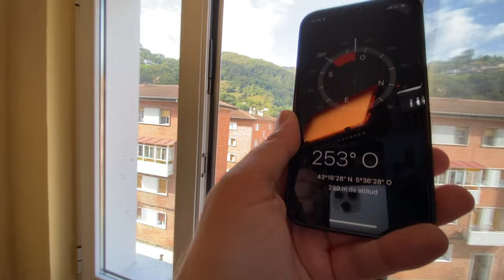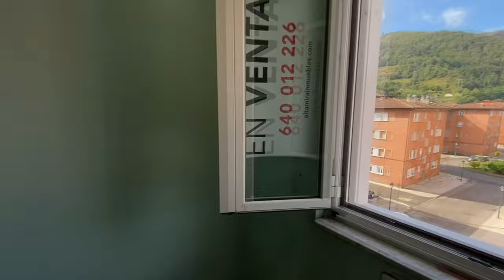VENDIDO | 22.000€ | PISO ECONÓMICO EN ASTURIAS | Ahora sí podrás tener TU REFUGIO en ASTURIAS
Frecuentemente nos entran oportunidades como esta, y a veces incluso nos cuesta atender a todas con clientes compradores que buscan una segunda vivienda. La razón: todo inversor inteligente que busca altas rentabilidades sabe que comprando estos pisos tan baratos se obtienen altas rentabilidades a la hora de ponerlos en alquiler. TÚ PODRÍAS SER UNO DE ESOS INVERSORES: con 2 habitaciones, salón, cocina y baño, necesitando un lavado de cara y muy poca reforma, este piso que es una 3ª planta sin ascensor en el barrio Serrallo, en la parroquia de Sotrondio, concejo de San Martin del Rey Aurelio te permite realizar una compra de bajo riesgo de un activo inmobiliario, alquilarlo con buena rentabilidad o mismamente disfrutar de una segunda vivienda sin hipotecarse de por vida. Y si buscas tu primera vivienda, posiblemente este piso se encajará en muchos aspectos de aquello que buscas para empezar una nueva vida.